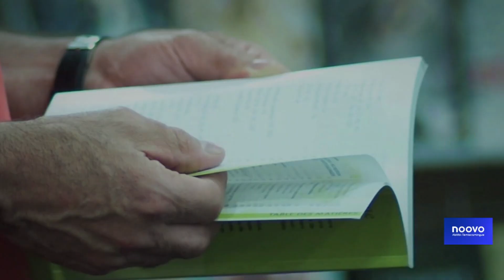Bulletin NVL du 10 octobre 2024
Voyez notre bulletin du 10 octobre 2024 où il sera question, entre autres, d’un manque criant de familles d'accueil dans la région, la direction du programme jeunesse cherche une quarantaine de foyers; du grabuge dans les sentiers Kiwanis à Rouyn-Noranda et de notre entretien avec le candidat à la chefferie du Parti libéral du Québec, Charles Milliard.